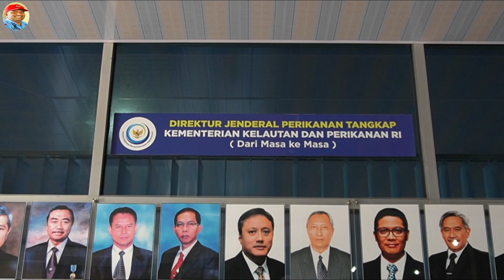BMKG Malra & PPN Tual Tanda tangan Kerjasama Pinjam Pakai Lahan Dalam Rangka Pemasangan MAWS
BMKG Karel Sadsuitubun Maluku Tenggara melakukan MoU dengan Pelabuhan Perikanan Nusantara (PPN) Tual dalam rangka Pemasangan Marine Automatic Weather Station (MAWS) di Kantor PPN Tual, Kamis (2/3/2023).

Kepala Kantor BMKG Malra, Oktovianus Jootje Zadrak mewakili pihak BMKG dan Kepala Kantor PPN Tual Silvinus M.C.Jaftoran mewakili pihak PPN menandatangani perjanjian kerja sama pinjam pakai sebagian tanah milik PPN Tual dalam rangka pemasangan MAWS dengan nomor surat: B.803/ PPN.TL/HK.320/III/2023  dan nomor: HK.08.00/087/KLUV/III/2023.

Penandatanganan perjanjian kerja sama pinjam pakai sebagian tanah milik PPN Tual dalam rangka pemasangan MAWS diawali dengan surat permohonan dari kepala BMKG nomor B/ME.01.01/048/ KMM/II/2023 Tanggal 9 Februari 2023 ditujukan kepada Kepala Kantor PPN Tual Perihal Permohonan Perizinan Lokasi Pemasangan Marine Automatic Weather Station (MAWS) di Pelabuhan Perikanan Nusantara Tual.

Pihak PPN Tual kemudian membalas surat tersebut dengan nomor B.771/PPN.TL/PL.210/II/2023 tanggal 28 Pebruari 2023 perihal persetujuan pemasangan Station (MAWS) di lokasi Pelabuhan Perikanan Nusantara Tual.

Sebelum proses tandatangan kerja sama, Kepala Kantor PPN Tual, Silvinus M.C.Jaftoran mengatakan, pihak PPN Tual bersedia untuk lahannya dipasang peralatan MAWS karena melalui program tersebut dapat saling mendukung dalam rangka peningkatan pelayanan bagi para nelayan di Pelabuhan Perikanan Nusantara Tual.

“Alat ini sangat bermanfaat untuk memberikan informasi cuaca yang akurat. Data ini akan membantu nahkoda dan pemilik kapal untuk kepentingan operasional kapal,” ujar Jaftoran.

Informasi cuaca sangat berguna dalam rangka menunjang faktor keselamatan pelayaran. Oleh sebab itu dengan terpasangnya alat ini maka setiap nahkoda harus mengetahui informasi cuaca yang diperoleh dari  Marine Automatic Weather Station.